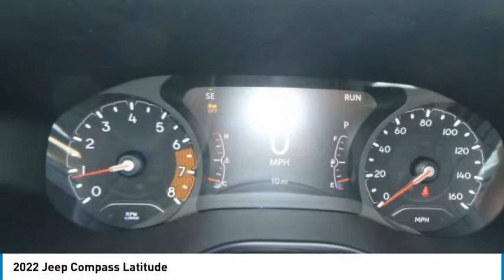2022 Jeep Compass NCO108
2022 Jeep Compass Latitude

2093 S Van Dyke Rd

Billet Silver Metallic Clearcoat 2022 Jeep Compass Latitude FWD 6-Speed Aisin Automatic 2.4L I4 115V Auxiliary Power Outlet, 2nd Row USB Type A/C Charge Only, 4-Wheel Disc Brakes, 6 Speakers, ABS brakes, Air Conditioning ATC w/Dual Zone Control, AM/FM radio: SiriusXM, Auto High-beam Headlights, Auto-Dimming Rear-View Mirror, Electronic Stability Control, Emergency communication system: SiriusXM Guardian, Foot Activated Open 'N Go Liftgate, Four wheel independent suspension, Front fog lights, Fully automatic headlights, Heated door mirrors, Heated Front Seats, Heated Steering Wheel, Humidity Sensor, Illuminated entry, Leather Wrapped Steering Wheel, Low tire pressure warning, ParkView Rear Back-Up Camera, Power Adjust 8-Way Driver Seat, Power door mirrors, Power Liftgate, Radio: Uconnect 5 w/10.1 Display, Remote keyless entry, Remote Start System, Security Alarm, Split folding rear seat, Windshield Wiper De-Icer.brbrRecent Arrival! 22/31 City/Highway MPG . Must qualify for employee pricing. Total savings based on MI residency. Prices may vary for other states. Price includes: $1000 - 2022 National Retail Consumer Cash (Type 1/B) 22CN1. Exp. 10/03/2022 $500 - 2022 Returning Lessee (EP Eligible) 38CNB3. Exp. 10/03/2022